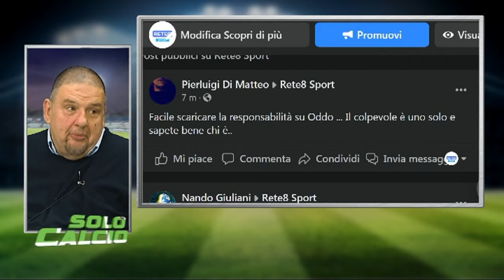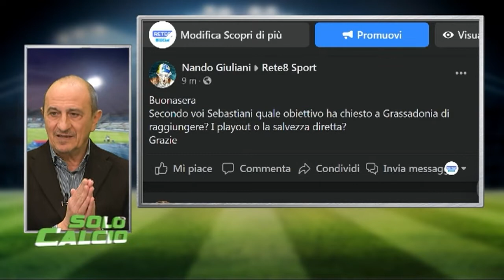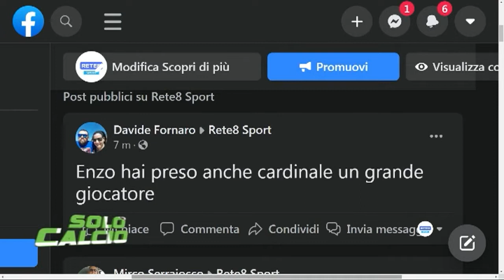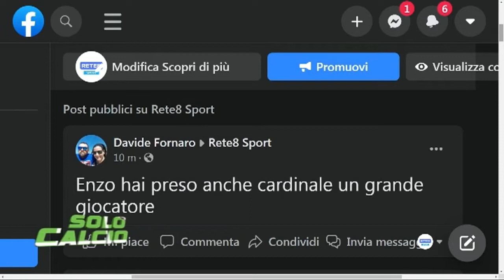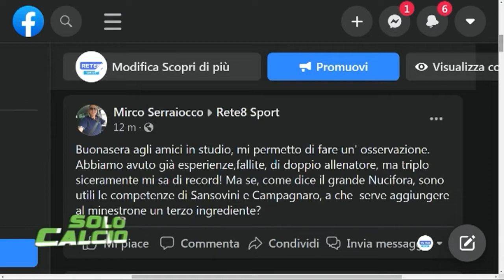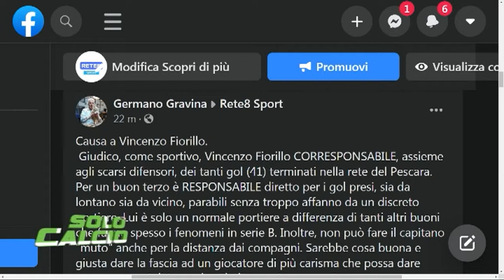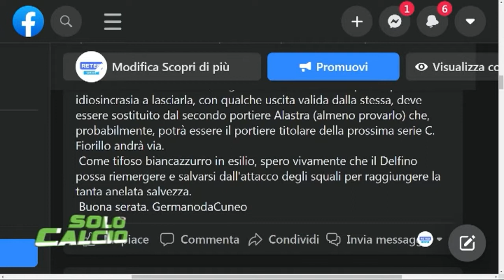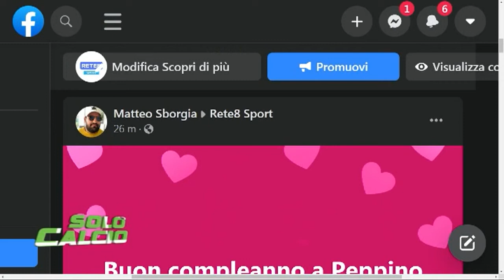Solo Calcio del 15/02/2021